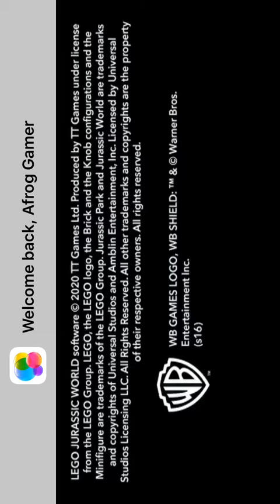LEGO Jurassic world song